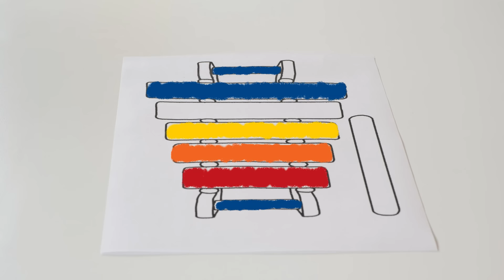Learn Colors w Color Crew Toys | Coloring Musical Instruments | Surprise Toys w GooGoo GaaGaa Baby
Learning Colors for Toddlers with BabyFirst Toys | Coloring for Kids with Color Crew & More Toys for Babies